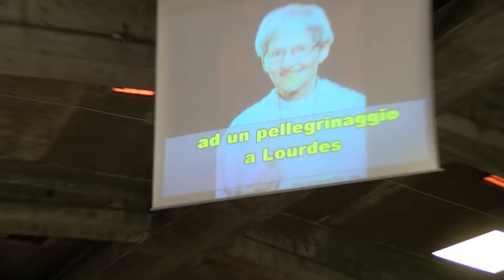Reportage / Une grande joie à Lourdes à l'annonce de la 70e guérison reconnue miraculeuse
A la fin de la messe internationale du 11 février 2018, en la basilique Saint-Pie X du Sanctuaire de Lourdes, Mgr Nicolas Brouwet a relayé l'annonce de son confrère évêque de Beauvais, Noyon et Senlis, Mgr Benoît-Gonnin, qui venait de reconnaître la guérison miraculeuse d'une religieuse de son diocèse, Sœur Bernadette Moriau. Une vidéo du site officiel du Sanctuaire de Lourdes